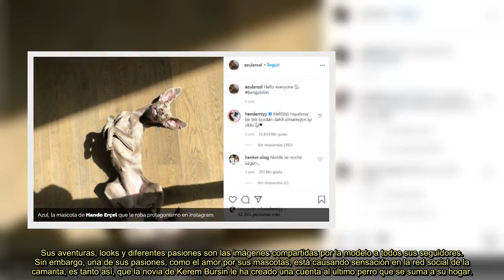LA SENSACIÓN QUE CAUSA HANDE ERÇEL POR UNA PASIÓN QUE NO TIENE RELACIÓN CON “LOVE IS IN THE AIR”